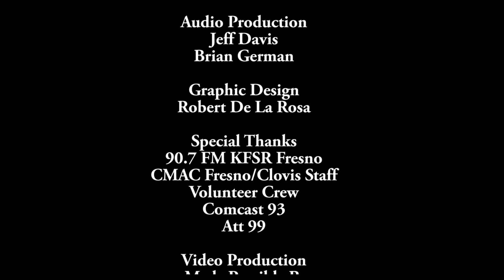TCVL 41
On this edition of The Central Valley Ledger, host Sevag Tateosian talks to Dr. Amanda Nicolson and Nicki Cerniglia of California Autism Center and Learning Group.